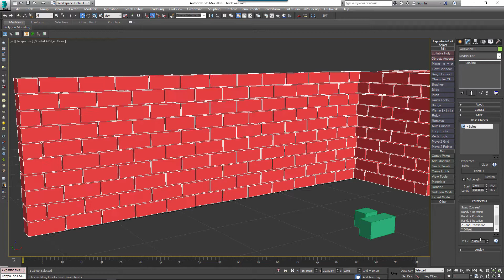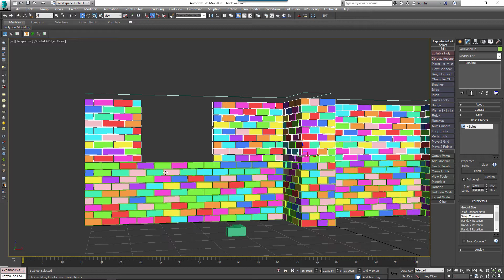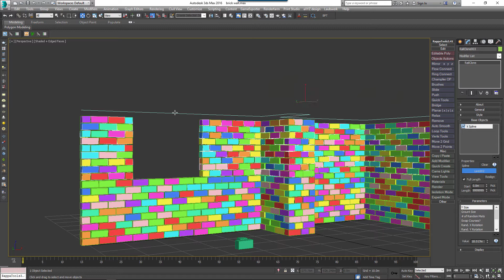brick wall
Brick wall Railclone style. All values are extracted from the size of the bricks making it easy to swap in your own geometry.